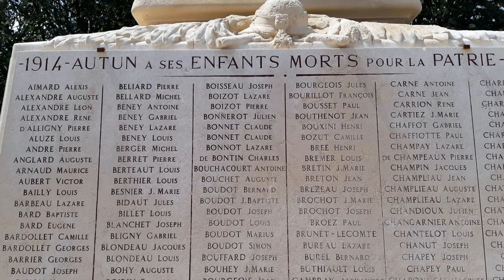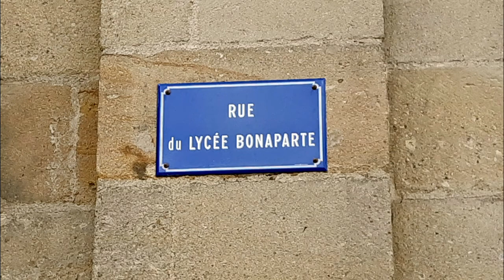Film Bourgogne 2018